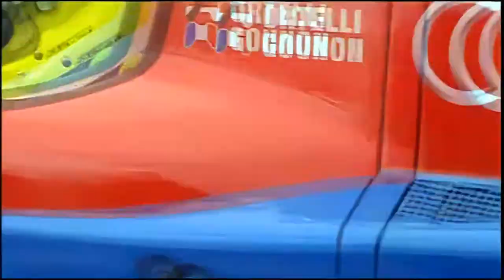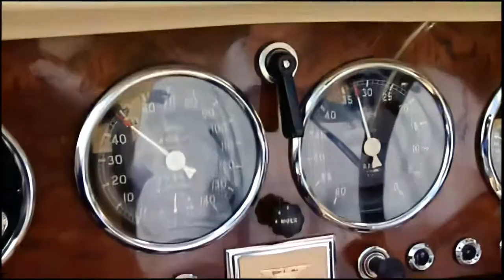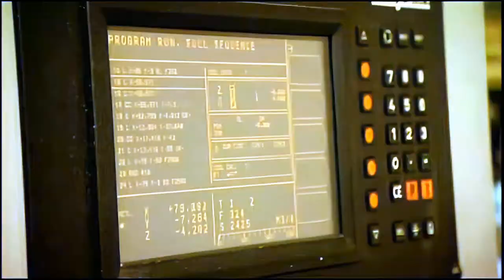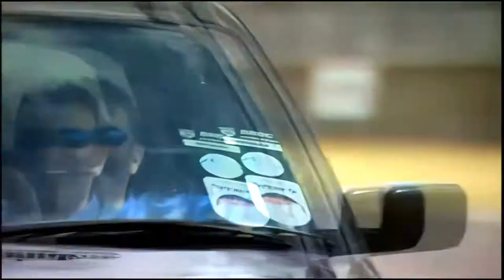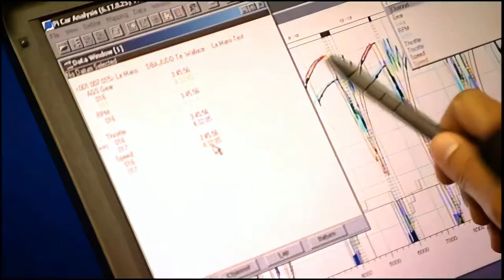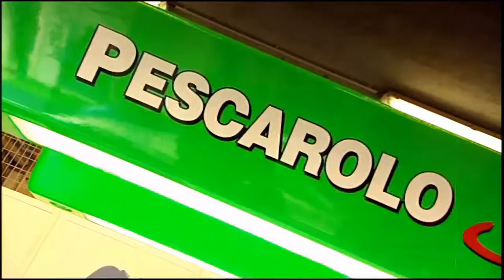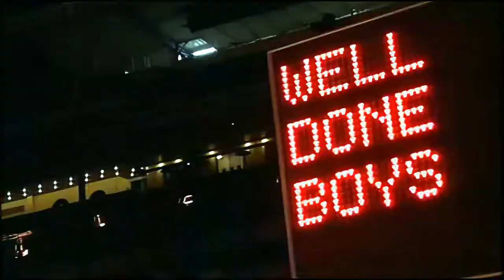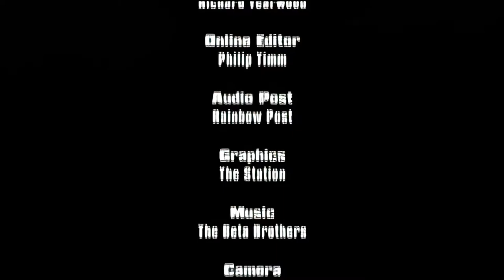The Road To Le Mans Episode 5 Le Mans The Build Up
The Creation Autosportif team during the 2005 season. 1080p, 60fps.